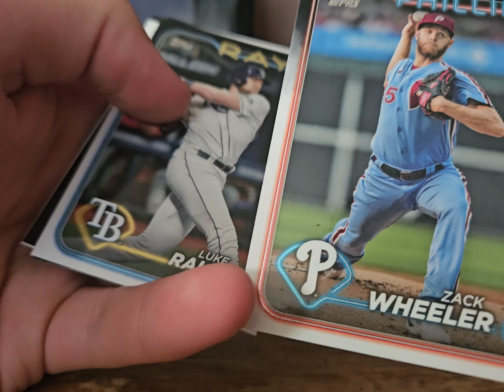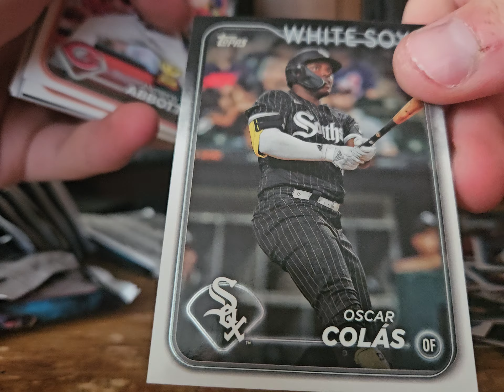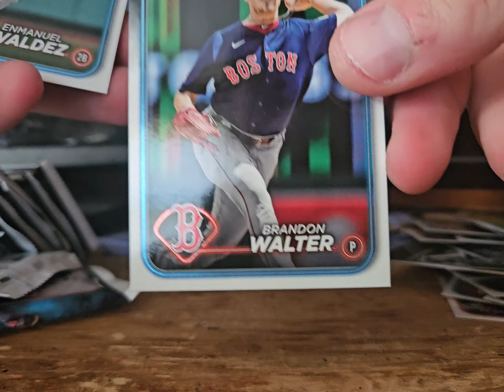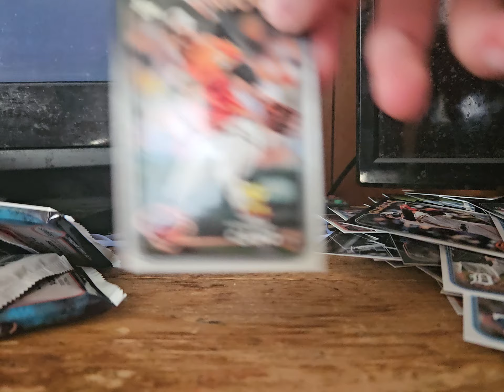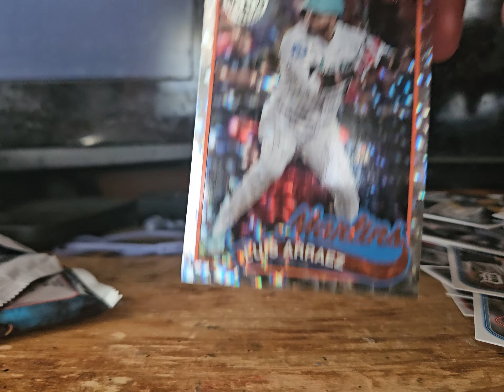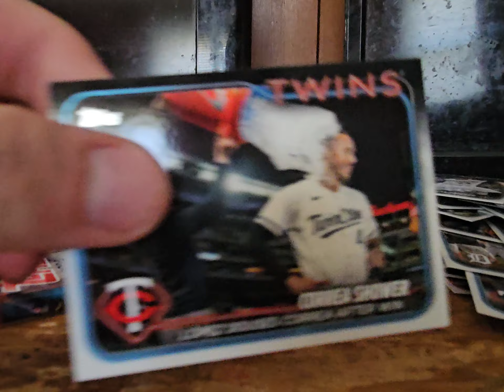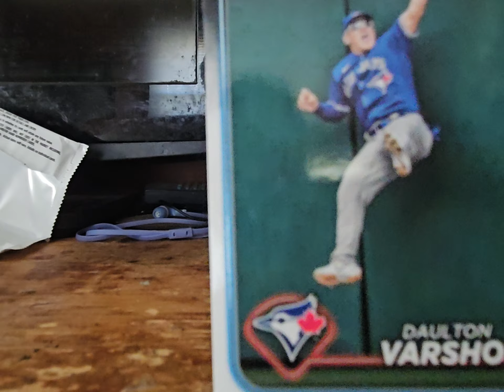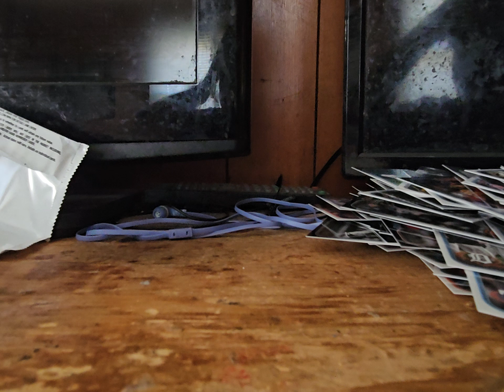2024 Topps Series 1 Booster Box